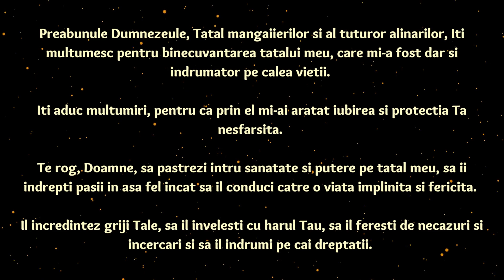Rugăciune pentru tatăl meu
Urmariţi-ne şi aici:

„Sfaturi Pentru Suflet” este un loc unde oamenii pot găsi informaţii despre diverse subiecte legate de spiritualitate, religie, cristale, reţete naturiste, medicină alternativă şi nu numai. Site-ul oferă articole şi sfaturi despre cum să vă ȋmbunătăţiţi starea de spirit, să vă conectaţi mai bine cu divinitatea sau să vă ȋmbunătăţiţi sănătatea prin metode naturale.